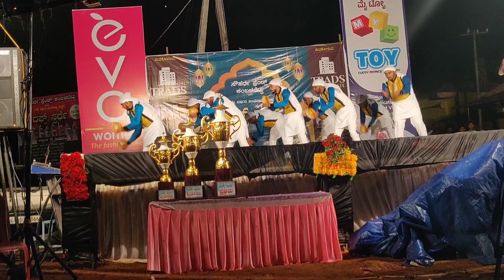sulthanul Aarifeen daff team Runner's @kamblabettu🏆🏆